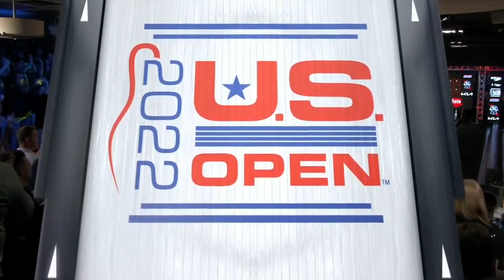The 2022 PBA Tour Season Recap | Anthony Simonsen Wins U.S. Open.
Anthony Simonsen defeated EJ Tackett to win the 2022 U.S. Open.